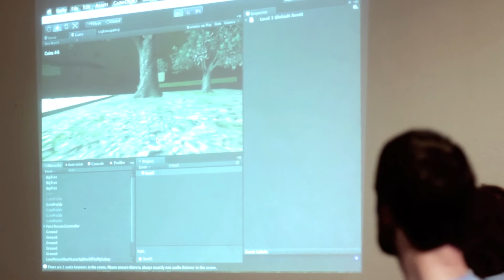Hack the Future at The Tech Museum of Innovation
Hack the Future is fashioned on SuperHappyDevHouse, where the wunderkinds who fancy creation over computer cracking talk tech, swap blue-sky ideas and collaborate to come up with "the next big thing." Hack the Future is a one-day party and hackathon for youth in grades 5-12, to show them what it's like to be a hacker and see if it's for them.

The Tech Museum of Innovation is a hands-on technology and science museum for people of all ages and backgrounds. The museum—located in the Capital of Silicon Valley —is a non-profit learning resource established to engage people in exploring and experiencing technologies affecting their lives. Through programs such as The Tech Challenge presented by Cisco, our annual team-design competition for youth, and internationally renowned programs such as The Tech Awards presented by Applied Materials, The Tech Museum endeavors to inspire the innovator in everyone.